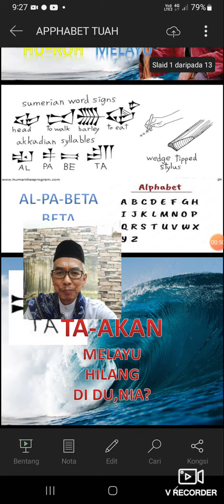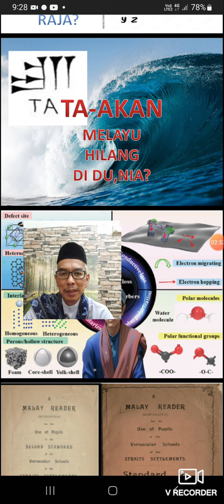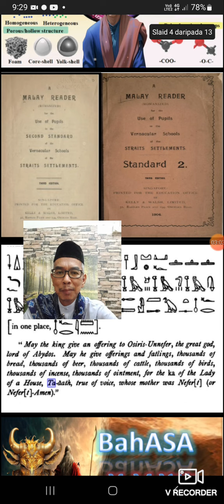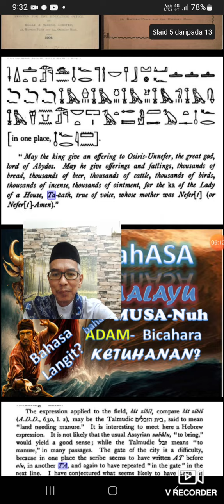RAHSIA KATA KRAMAT TUAH